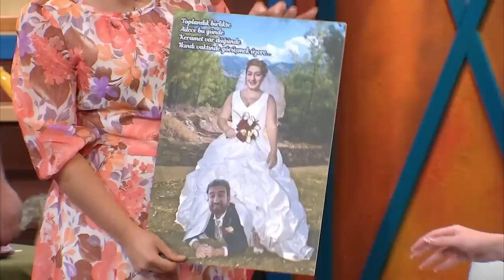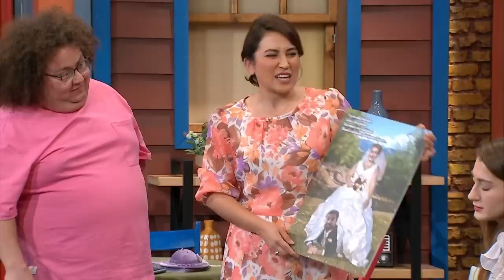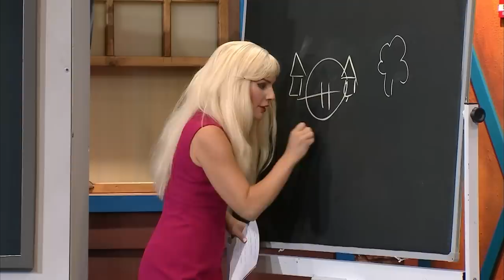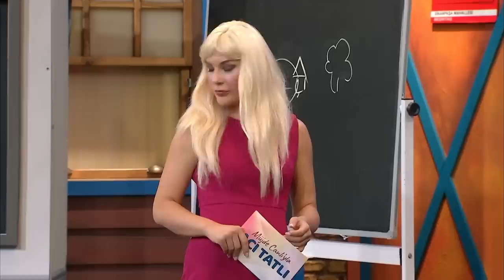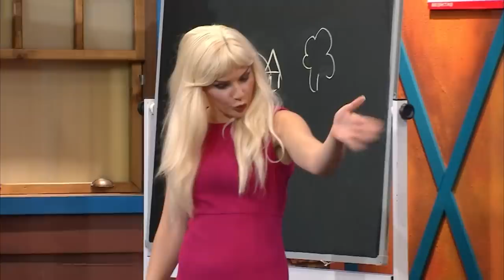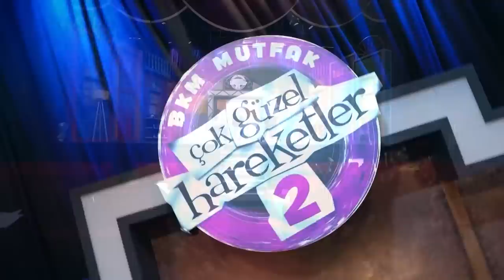Çok Güzel Hareketler 2 - 121.Bölüm (Yeni Sezon)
Açılış: 00:00
Minik Çilekeşler Anaokulu 3: 06:41
Ailenin Güvenliği: 24:37
Tartışmaya Kapalı: 39:03
Sınıfın Kurtuluşu: 01:02:00
Ayıp Olur: 01:23:18
Babaannemden Masallar: 01:43:25